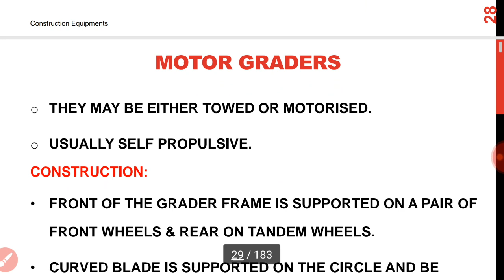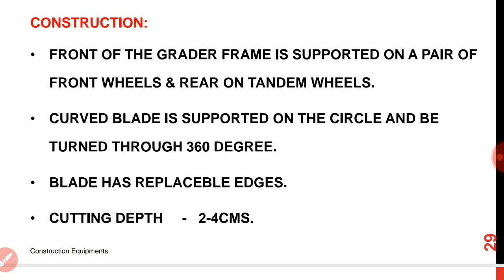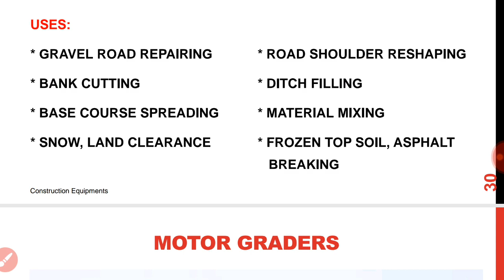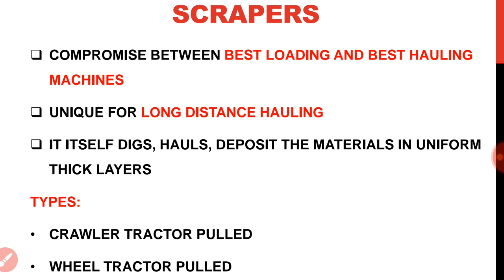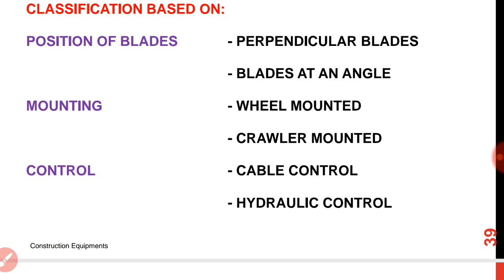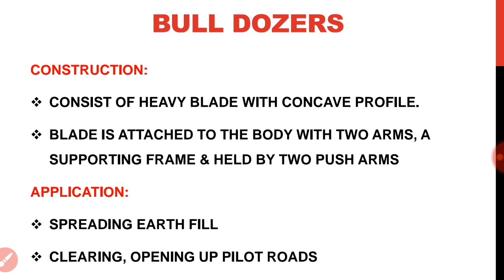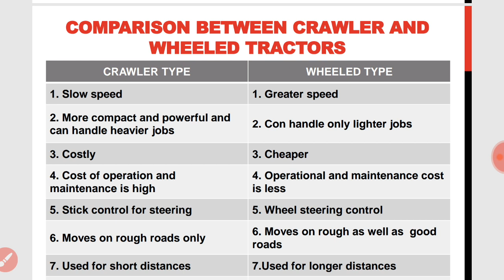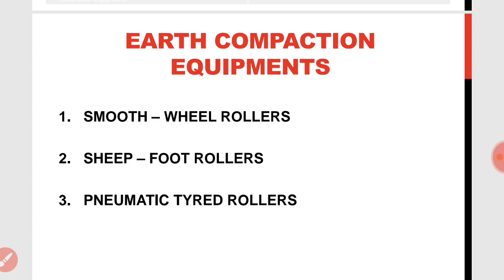Earth moving equipment in Hindi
Advanced Construction Technology